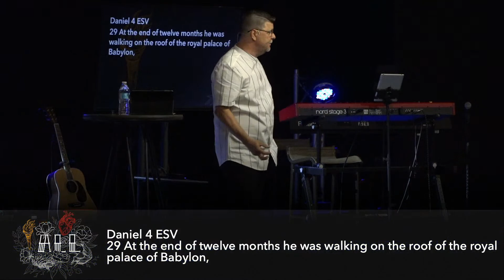All - Week 9 | Robert Kennedy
At Mustang Creek, we do life together! We believe in the power of Jesus to transform your life. This is a family of people who value the presence of the Holy Spirit and desire to see our community encounter His miraculous activity.

Want to help us serve the community? To give in support of all Mustang Creek projects and outreach